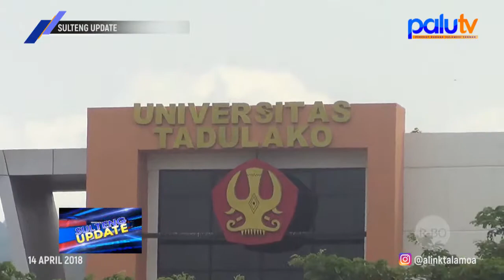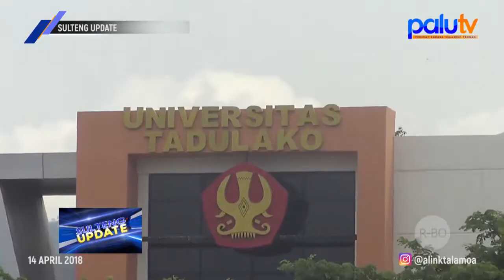Universitas Tadulako Target 3.962 Pendaftar (Pendaftaran Jalur SBMPTN 2018)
Produser        : Chandra Chan
Korlip              : Amat Banjir
Wartawan      : 1. Rangga Musabar
                          2. Pricilya Nelwan
                          3. Riski Budiman
                          4. Riyan Saputra
                          5. Gabdika Chandra
Editor              : 1. Rexi
                           2. Ardiansyah Ahmad Bogel
                           3. Adi
MCR                : 1. Ifal Kalbadjang
                           2. Ipank
Op. Telepronter   : 1. Salahudin
                                2. Eko
                                3. Farid
                                4. Ayi

SULTENG UPDATE Sabtu 14 April 2018, Segment 3 Berita 3